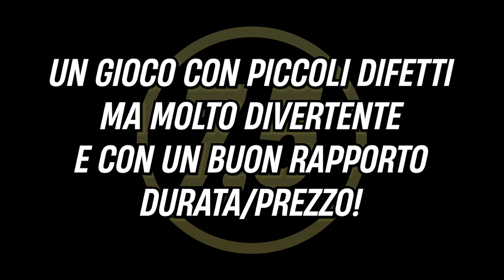Flintlock: The Siege of Dawn - DRITTO AL PUNTO | Otakuman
Una recensione ISTINTIVA dell'ultimo lavoro di A44 Games, senza tanti fronzoli. Vale la pena di prendere questo gioco sì o no?